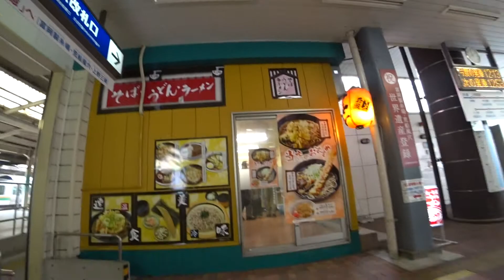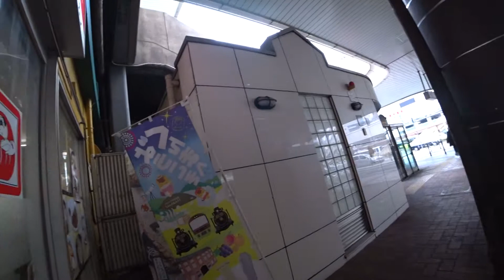ホームと駅外との間に仕切りのないレアなそば屋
上信電鉄 高崎駅の駅そば
外からフラッと入って、電車が来たら乗っちゃいそうです（笑）